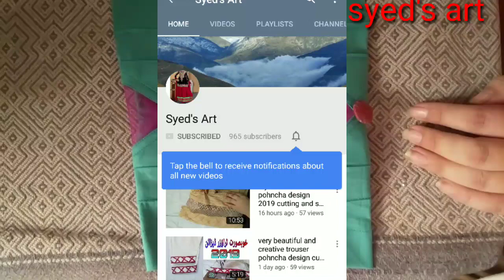New Trouser design 2019 Cutting And Stitching || syeds art 🔥🔥🔥🔥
Description:
                 latest trouser design cutting stitching full tutorial video for beginners. How to make
trouser at home. Full cutting to stitching tutorial of Capri designing for ladies. full teaching tutorial for beginners ladies trouser designing.